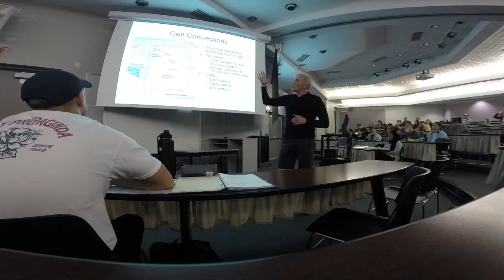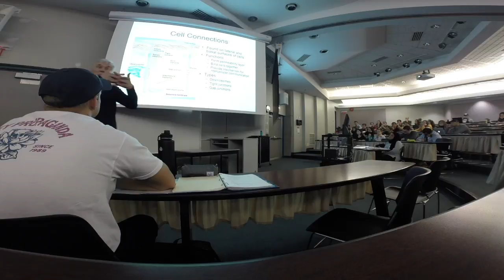Bio 143 lecture sept 18,2017 pt 1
BIO143 Lecture sep 18,2017